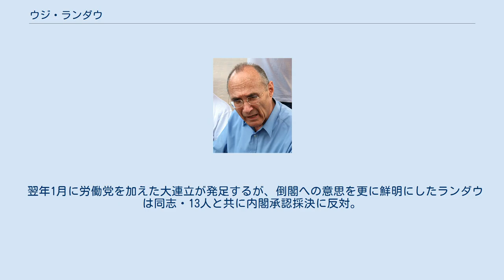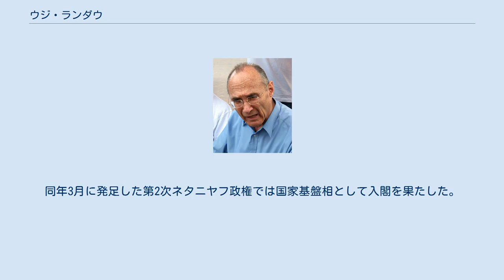ウジ・ランダウ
ウジ・ランダウ ウジ・ランダウ（עוזי לנדאו, UZI LANDAU、1943年8月2日 - ）は、イスラエル第3の都市ハイファ出身。
イスラエルの政治家で、元軍人。
所属はイスラエル我が家。
イスラエル工科大学、マサチューセッツ工科大学卒。
父親はリクード、その前身のヘルートの有力議員でメナヘム・ベギン政権下で閣僚を勤めたハイム・ランダウ。
ポーランドにそのルーツを持つ。
 40代までは、イスラエル国防軍に所属。
パラシュート部隊に所属し、少佐の地位で退役、政界に身を投じる。
マサチューセッツ工科大学でPh.D.を取得。
 1984年の総選挙でリクードから出馬し初当選。
党内では最も強硬な議員として脚光を浴びる。
1999年には同党の党首選に出馬するものの、ベンヤミン・ネタニヤフ首相の前に敗れている。
 以来連続6期当選。
2001年、シャロン政権が発足すると、警察相として初入閣。
 シャロン政権の強硬策を積極的に後押しし、パレスチナ自治政府の東エルサレムの拠点オリエントハウスの選挙の際は警察相として陣頭指揮を執った。
ユダヤ人入植者や国家宗教党など宗教勢力との太いパイプを有していた。
シャロンとの関係は非常に良好で、2003年の総選挙でシャロンが再任されると、ランダウは首相府相に横滑りする。
しかし、翌年シャロンがガザ地区からの全面撤退を突如として打ち出すと、これまでの関係が一変する。
 ランダウは党内反主流派のリーダー格として、シャロン政権打倒に立ち上がる。
同年4月のリクードの党員投票では20ポイントの大差をつけ、一旦は否決に持ち込むが、2004年10月の国会での採決では、労働党が賛成に回った為撤退計画は実現に至る。
ランダウは反対票を投じたため、即座に首相府相を解任される。
 翌年1月に労働党を加えた大連立が発足するが、倒閣への意思を更に鮮明にしたランダウは同志・13人と共に内閣承認採決に反対。
3月の予算採決にも反対する。
政党政治にとり、予算は命ともいえるもの、それをめぐって対立が起きること自体、もはや当時のリクードは政党の体を成していなかったといえる。
8月のガザからの撤退で、リクード内の怒りが頂点に達すると、ルーベン・リブリン国会議長を担ぎ倒閣に乗り出すがリブリンはこれを固辞、ランダウと同じように倒閣の意思を鮮明にしていたネタニヤフは党首選を前倒しし、シャロン追い落としを謀ったものの、この乾坤一擲の大勝負もシャロンらの集団離党で失敗に終わる。
ランダウは、シャロン離党後のリクードの党首選への出馬を考えるものの、リブリンに諭されネタニヤフを支持する。
 2006年3月に行われた総選挙では、ランダウは悪の汚名を一身に浴び、落選。
政界からの引退を表明していたが、2008年11月16日、これまで所属していたリクードの左傾化を理由に極右政党イスラエル我が家への移籍を発表。
2009年2月の総選挙で同党から政界復帰を目指す考えを明らかにした。
　ランダウは同党の№2的な存在で比例順位2位で出馬、総選挙で7回目の当選を果たし、政界復帰を果たした。
同年3月に発足した第2次ネタニヤフ政権では国家基盤相として入閣を果たした。
 ^ Landau joins Israel Beiteinu because he 'can't trust Likud'